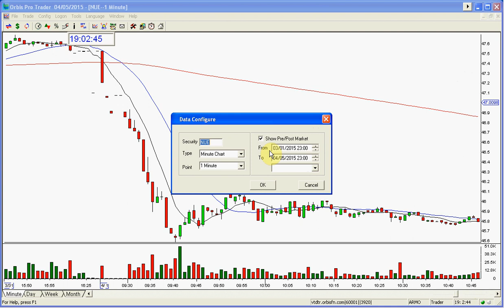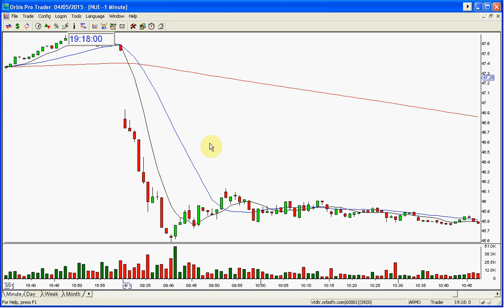HOW TO MAKE 100K A YEAR SHORTING STOCKS THAT GAP WEBINAR QUESTION SESSION